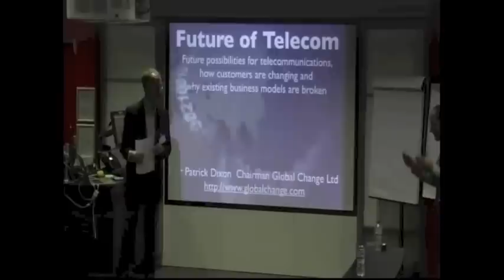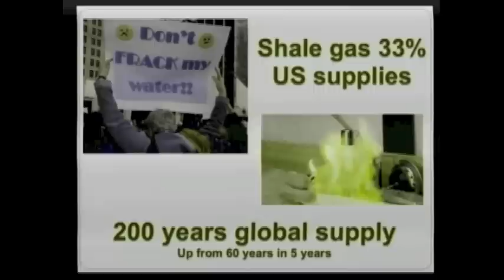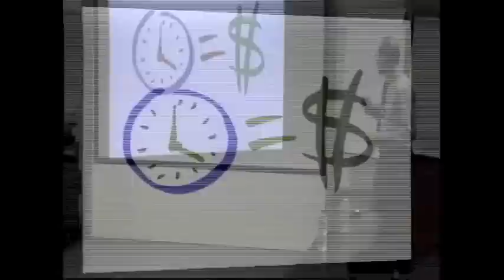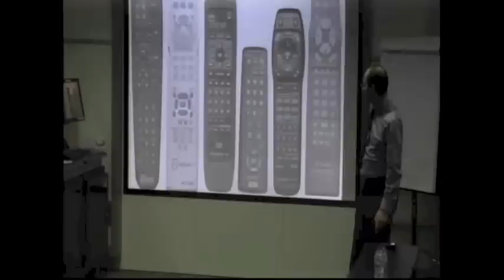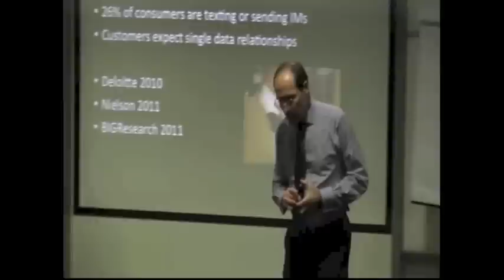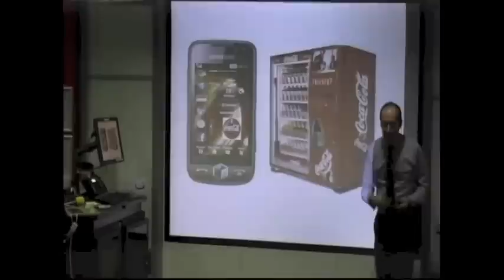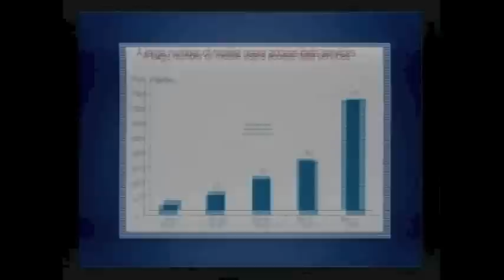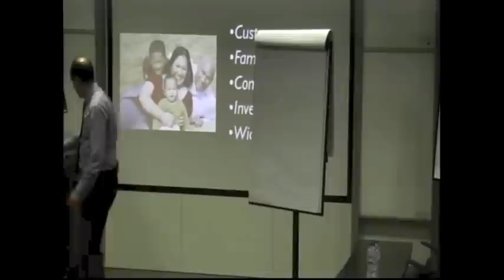Future Telecom Crisis: business model broken, multichannel marketing, mobile payments - Keynote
Future of telecom companies and smartphones, mobile devices and why the telecom business model is broken.  Patrick Dixon conference keynote speaker on telco issues and customer experience. Where will future telecom revenues come from and risks to future strategy.  Future customers will be even more impatient about waiting for -- web pages to load, calls to be answered, software to update, mobile devices to reset.  Future of customer services and customer relationship management. Technology convergence or divergence and why all innovation is divergent.  Ethical issues when companies sell hardware or software that they know contains significant bugs eg failure to reliably synchronise PC and phone data.  Why risky to believe results of market research as guide to future trends -- because customers change rapidly.  Converging on features, quality and price results in spiral to bottom on profits and return on equity.  Cloud-based computing and impact of cloud software on enterprise system design.  New revenue models for telecom companies -- enterprise solutions, cloud-based data management, mobile payments and financial services.  90% of all Microsoft R&D is cloud-related in some way. Radical opportunities to provide free mobile devices, handsets, ipads etc, bandwidth, calls, SMS and online content, free storage of photos and movies in the cloud, in return for agreement to use mobile device almost exclusively for card transactions.  Paid for by commissions on mobile transactions charged to retailers, and also by charges for credit, loans, insurance and related financial products. Biometric mobile payments -- using screen detection of fingerprints.  Most debates about future are about timing of predictable events -- eg date by which costs of mobile devices falls so low that they can be provided for free by a financial institution.  Impact of regulation and compliance.  Why bandwidth use will be dominated by video -- which already consumes more than 70% of all bandwidth in some European nations. Impact of YouTube and BBC iplayer in the UK.  Why telcos are being overtaken by video streaming as primary use of mobile and landline data. Dwarfing all voice calls, SMS, emails etc.  Geopositioning and multichannel marketing, impact of Big Data on smart direct marketing campaigns.  RFID tags in the internet of things.  Concerns about privacy from data harvesting of consumer information to produce accurate insights about future purchasing decisions.  Impact on mass market, fast moving consumer goods (FMCG).  Future of Google and other search engines and impact of social networks such as Facebook and Twitter on future search listings, and what appears on Google Pay per Click adverts.  How social network recommendations are winning trust over corporate websites, and why sites like TripAdvisor are dominating consumer decisions.  Winning trust, or restoring trust, is the most important challenge facing many corporations.  The only product or service a bank sells is trust and without trust you have no bank.  Without trust, it may be that you have no government either.  Why opinions of complete strangers are more influential over most consumers in some industries than official marketing information.  Why traditional marketing is dead in the third millennial, multi-dimensional online world.  Video recorded in 2013 for global leaders of enterprise technology and innovation for one of the world's largest telecom companies.